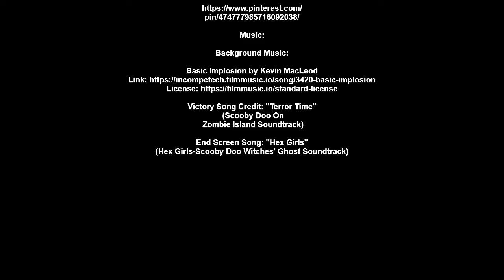Which Is Better: Scooby Doo Witches' Ghost VS Scooby Doo Zombie Island (Movie Talk #5)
And that's a wrap! Have a Happy Halloween & Stay Safe!

-MP3Caprice.com

-httpsdownloads.khinsider.comgame-soundtracksalbumsonic-adventure-2-original-sound-track1-